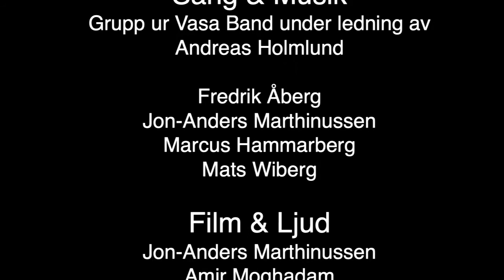Bereden väg för Herran - 103 i psalmboken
Sång & Musik
Grupp ur Vasa Band under ledning av  Andreas Holmlund
Fredrik Åberg
Jon-Anders Marthinussen
Marcus Hammarberg
Mats Wiberg

Sången är hämtat från Vasakårens arkiv av webbandakter under Corona-pandemin 2020.

Gud välsigne dig!